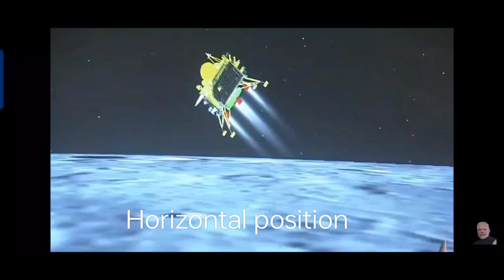Chandrayan 3 safe landing on the moon | ચંદ્રયાન 3 નું ચંદ્ર પર સફળતા પૂર્વક લેન્ડિંગ | Cp Nimavat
Chandrayaan 3 landing safely on the moon